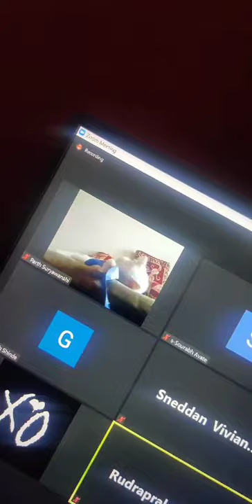Persian Cat attends zoom lecture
Video from Pranav